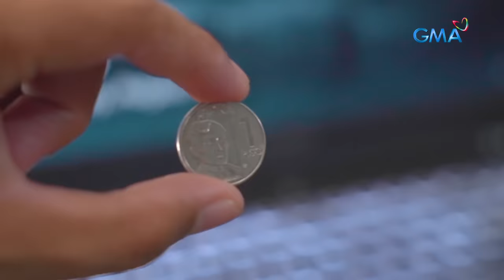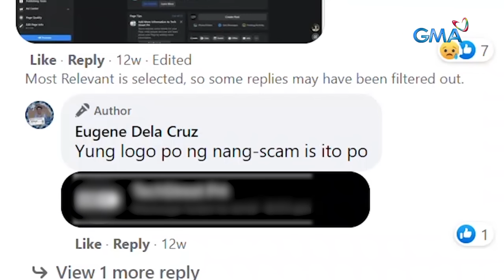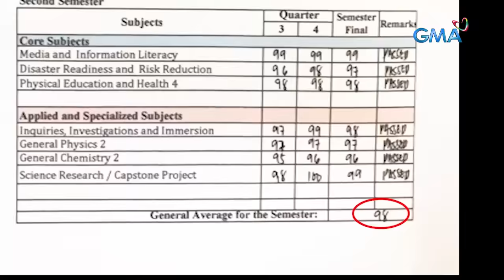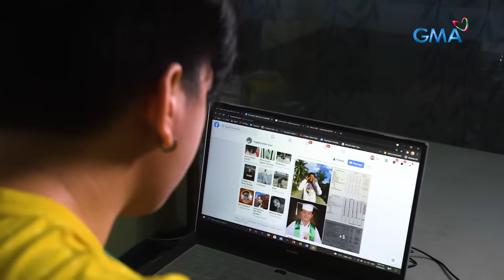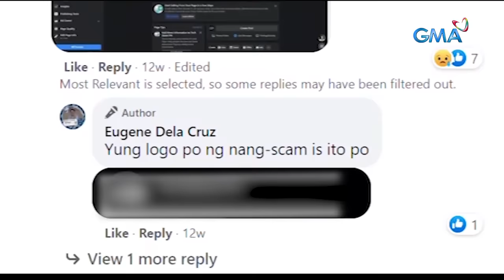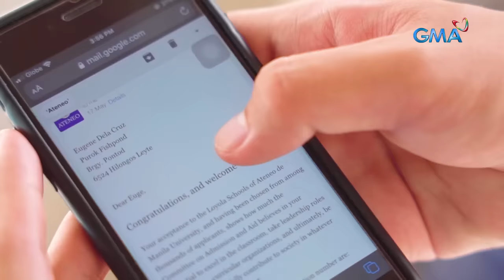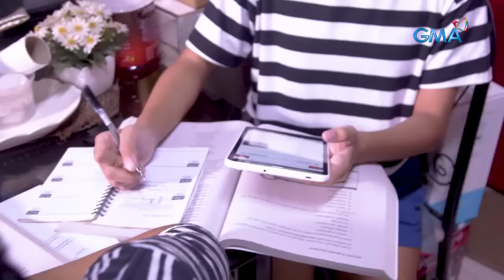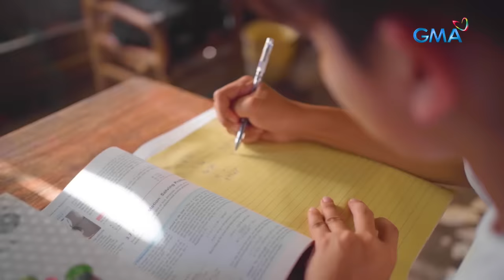Kapuso Mo, Jessica Soho: PULUBI NA NAGING HONOR STUDENT, NANANAWAGAN PARA MATULOY ANG PAG-AARAL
palaboy na si Eugene, naging top sa klase at nakapasa pa sa UP, La Salle at Ateneo! Pero ang inipon niyang pambili ng laptop, na-scam! Dahil dito, nanghihingi siya ng piso-pisong barya online para maipagpatuloy ang kanyang pangarap. Ma-inspire sa kanyang kuwento sa video na ito.